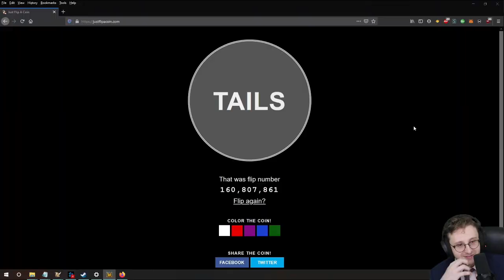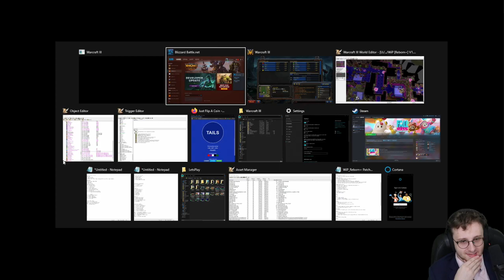Battle For Middle Earth Tournament - Team Martin VS Team HKA | Warcraft 3 BFME Reforged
Match one of Warcraft 3 Reforged BFME tournament through the official Discord, team Martin & the boys squares up against team HKA. The format is best of three, each team playing forces of good/evil and then rotating depending on who won or lost... two wins cinches the victory. Use below timestamps to move through games.
00:00 - Game 1
28:30 - Intermission 1
34:30 - Game 2
51:00 - Intermission 2
1:05:45 - Game 3
1:46:42 - Closing Remarks